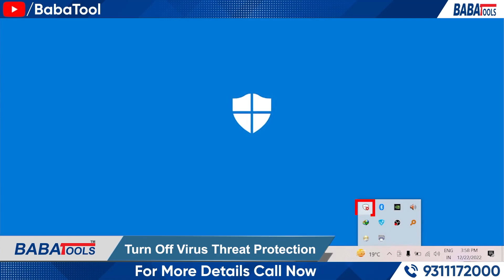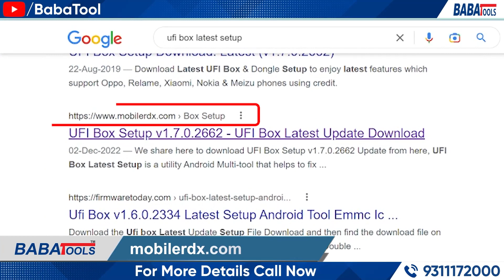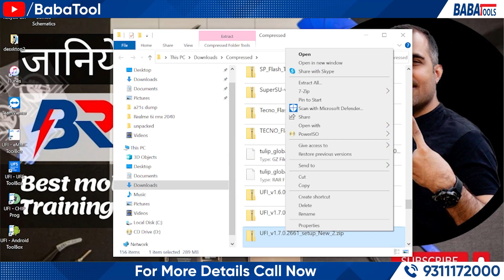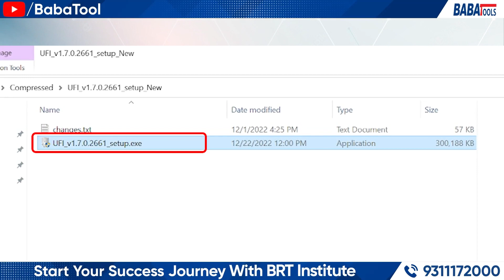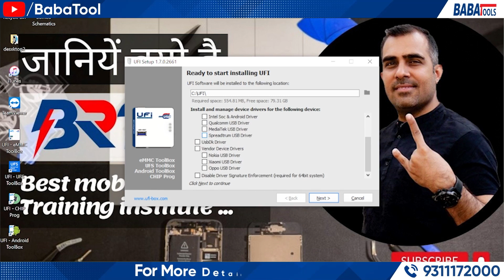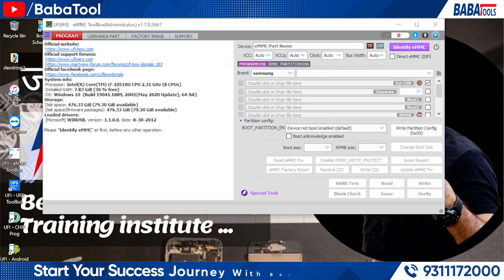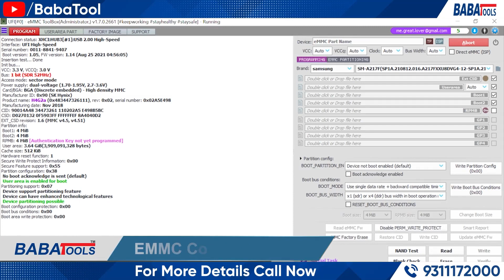UFI Box Install करने का सबसे आसान तरीका | NEW UFI BOX | Baba Tools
UFI Box With BGA Socket BGA221/BGA254 National Version

WELCOME TO BABA TOOLS                                                                                                                                                                                           LOVE IT USE IT BUY IT,
CHOICE KI BAAT BABA TOOLS K SATH👇👇👇
सभी मोबाइल रिपेयरिंग टूल्स एवं पार्ट्स खरीदने के लिए अब मार्केट जाने की जरूरत नहीं अब आप हमारी वेबसाइट से घर बैठकर खरीदारी कर सकते हैं हमारे ऑनलाइन पोर्टल से शॉपिंग करके अपना समय और पैसा दोनों बचाएं🛒

🛒All types of ICs, Stencils, Touch, Glass, SMD, Screen Separator, Power Supply, OCA Laminating Machine, Bubble Remover, Iron, Paste, Charger, Data Cable, and huge range of All Mobile Repairing Tools🖱️

HELP DESK: Any difficulty in order online then